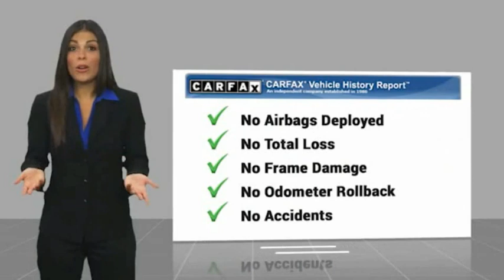2018 Honda Civic EX FOR SALE in Salinas, CA Z3277A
Cardinale Mazda
500 Auto Center Circle

Want us to come to you? No problem! In case we missed a picture or a detail you would like to see of this 2018 Civic, we are happy to send you A PERSONAL VIDEO walking around the vehicle focusing on the closest details that are important to you. We can send it directly to you via text or email. We look forward to hearing from you!  Apple CarPlay/Android Auto, Automatic temperature control, Exterior Parking Camera Rear, Front Center Armrest, Heated door mirrors, Power moonroof, Radio: 180-Watt AM/FM/HD/SiriusXM Audio System, Rear seat center armrest, Steering wheel mounted audio controls. CARFAX One-Owner. Clean CARFAX.  31/40 City/Highway MPG Recent Arrival! Awards: 2018 KBB.com 10 Most Awarded Brands 2018 KBB.com Brand Image Awards Kelley Blue Book Brand Image Awards are based on the Brand Watch(tm) study from Kelley Blue Book Market Intelligence. Award calculated among non-luxury shoppers.  Kelley Blue Book is a registered trademark of Kelley Blue Book Co., Inc. We develop outstanding relationships where everyone wins! If you are in the market for a new or pre-owned vehicle, do yourself a favor and stop by our dealership in Salinas to see what we can do to help with your needs. Serving the local Salinas, Seaside, Carmel, Pacific Grove, Gilroy, Hollister, Marina, Monterey and Central Coast areas.  Vehicle price and availability are subject to change without notice.